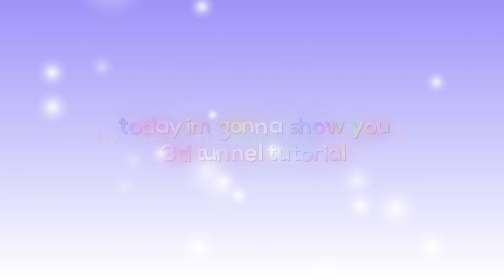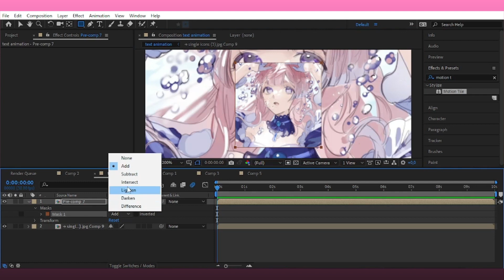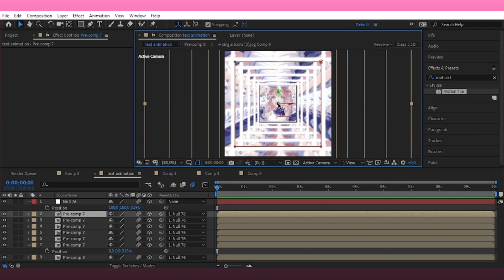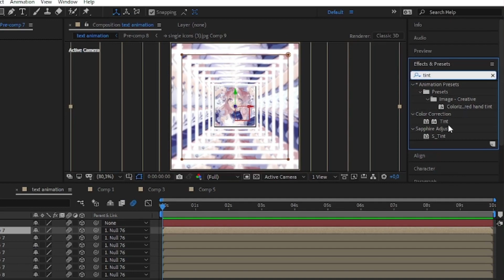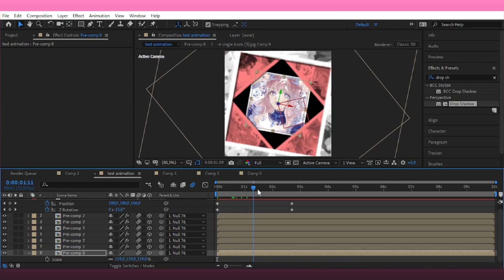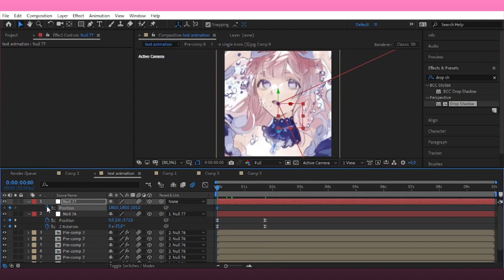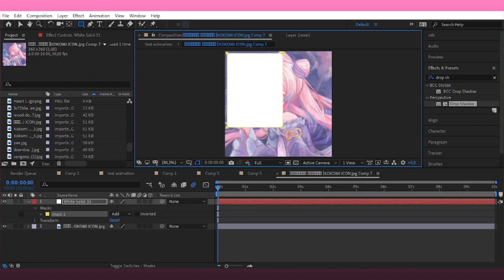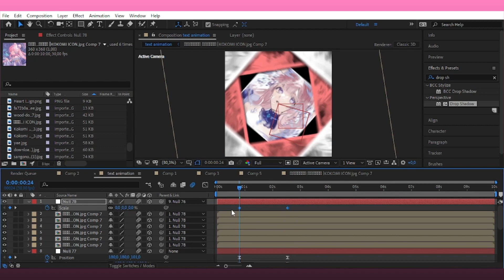3D TUNNEL TUTORIAL | AFTER EFFECTS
0:00 intro
0:06 preview
0:34 must read
0:39 tutorial
10:54 outro

thumbnail inspired by : nightskies on yt
song : lukrembo
more from youtube library
font : nexa bold,baby doll
cc : addisxaep